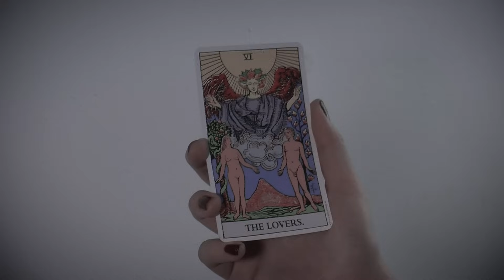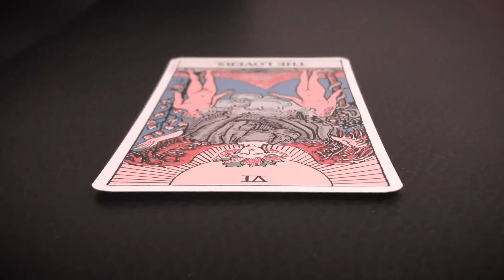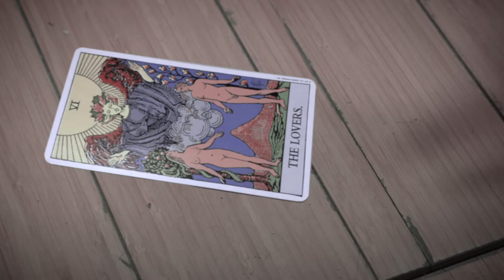The Devil's Heist | Full Monster Horror Movie | Free Devil Movie | Horror Central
The Devil's Heist | Full Monster Horror Movie | Free Devil Movie | Free Monster Movie | Horror Central

After being released from prison, Ted and his associates rob Coven National Bank, later to find out it is owned by Lucifer and the employees are witches.

*** Horror Central - a collection of free and full horror movies, some great. some not so great BUT all in the name of giving you the chills!***